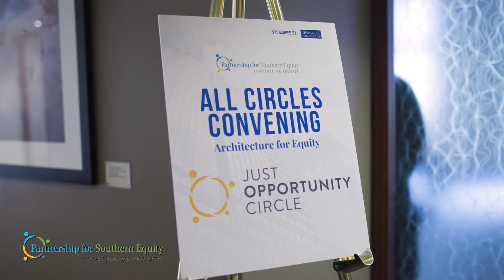Just Opportunity - Southern Unity for Racial Justice and Equity Summit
Join our Just Opportunity team on October 5-7, 2023, in Memphis, TN, for the Southern Unity for Racial Justice and Equity(SURJE) Summit. The SURJE Summit is geared towards establishing equity and racial justice for disinvested communities of color. We will convene national partners, allies, and friends for learning, dialogue, and healing.